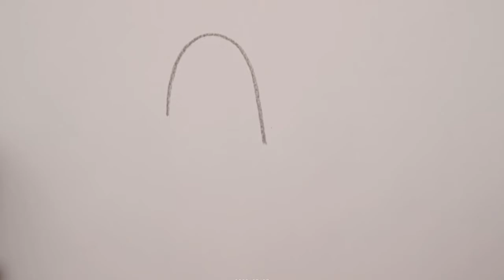how to draw girl back view with teddy bear drawing easy step by step@DrawingTalent